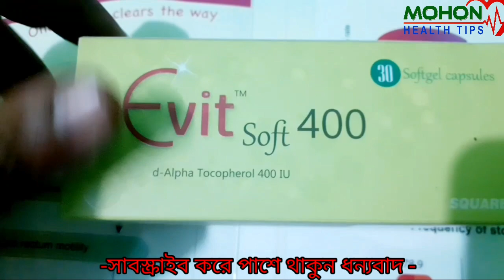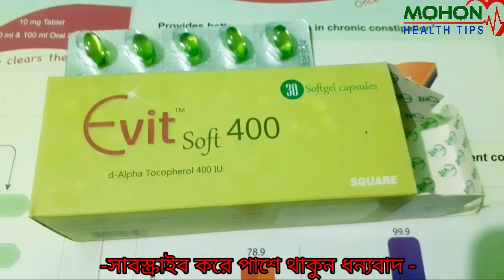Evit Soft 400 Benefits || Vitamin E Capsule || ইভিট ৪০০ এর উপকারিতা || ই ক্যাপ E-cap ভিটামিন ই ক্যাপ